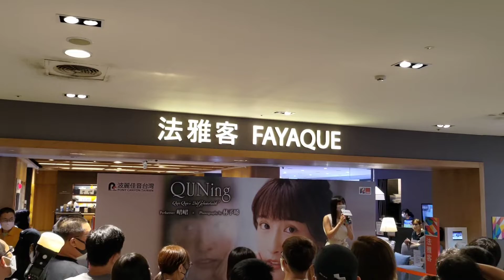大家期待已久的峮峮臺中場QUNing，臺日全世界的朋友都共襄盛舉，地點新光三越法雅客，主持人LinLin（林佳棻）十分專業（令人印象深刻） 皆様,一緒にいく